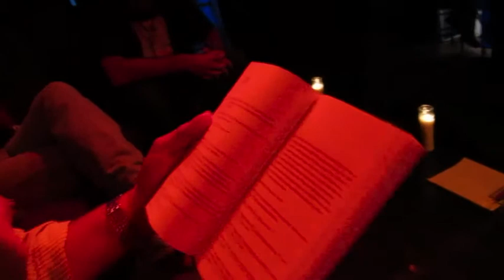nestor barreto y bruno soreno en la repuesta, santurce, Puerto Rico 2011